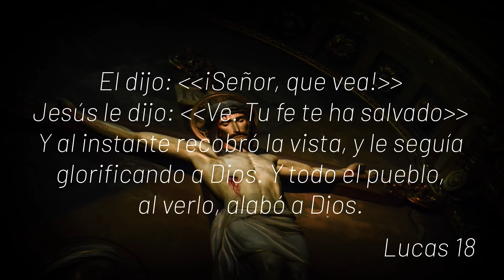Jesús Hijo de David - Jésed